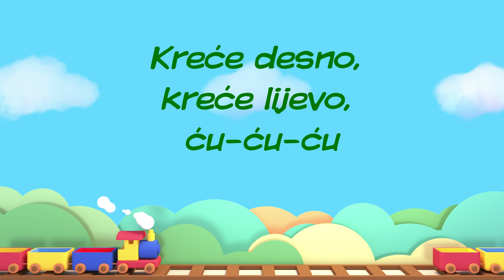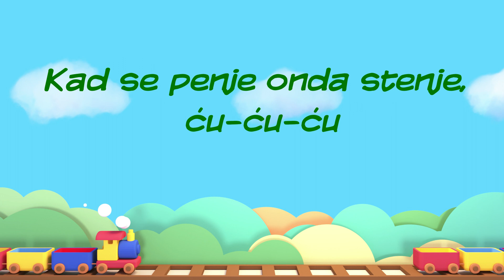Jasna Benedek - Mali vlak (Official lyric video)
Jasna Benedek - Mali vlak

Glazba: BOGLIUNI MARIO
Tekst: ILKO ROSIĆ
Aranžman: MILIVOJ KOERBLER
Video produkcija: CroRec Digital